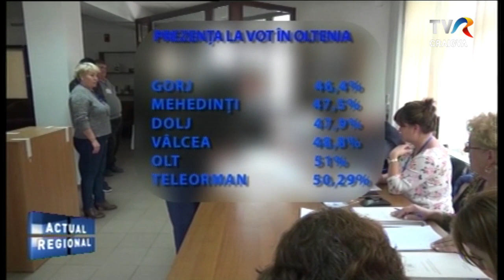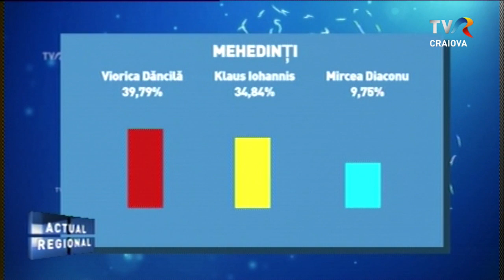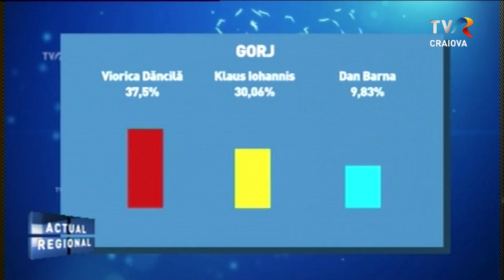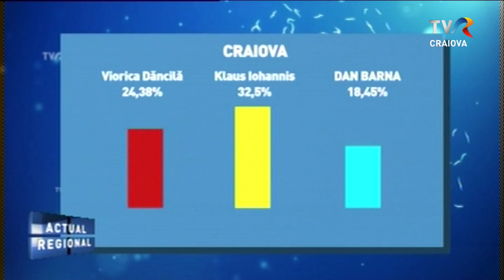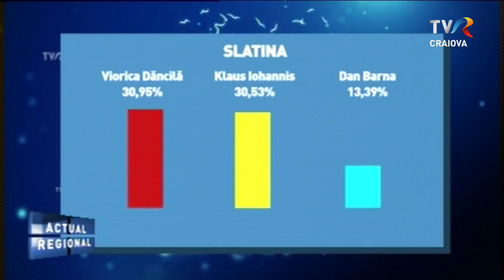Actual Regional - 11.11.2019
Fluxul live al studioului regional TVR Craiova